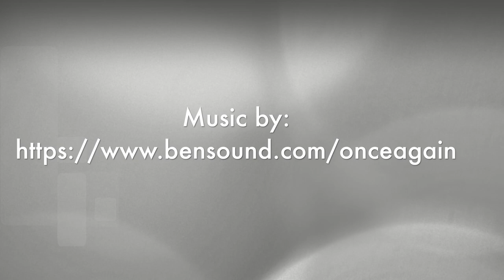The Mane Attraction: A Five Year Celebration - Interviews With Stakeholders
Howe HS's CLE Live! & The Paw Print team has been working on a Mini-documentary over the past four months titled "The Making of The Addams Family Musical and a Five Year Celebration of Mane Attraction."